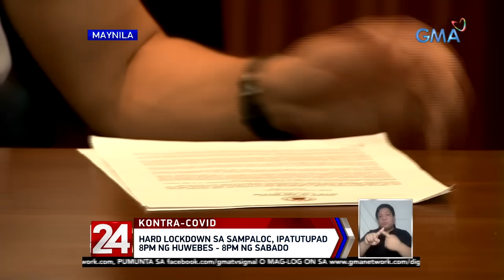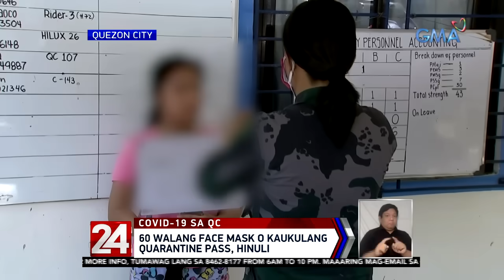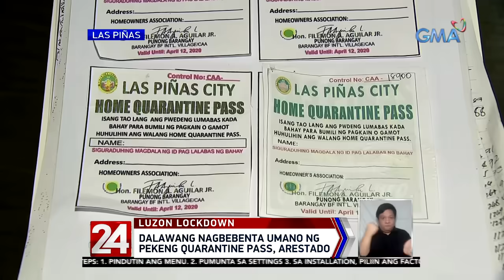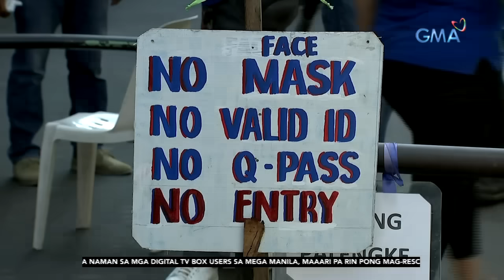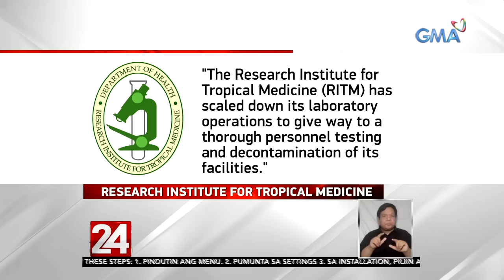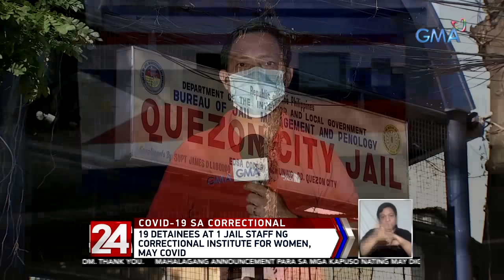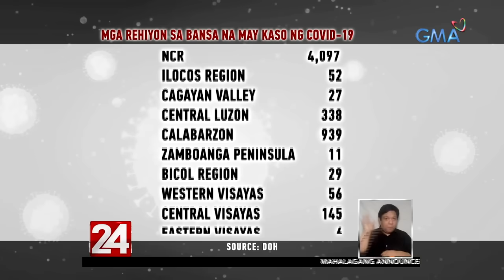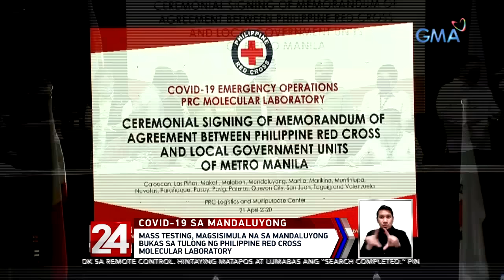24 Oras Express: April 21, 2020 [HD]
Narito ang mga balitang ating tinutukan ngayong Martes, April 21, 2020:

-Mas maraming sundalo, ipinakalat para tumulong sa pagpapatupad ng ECQ

-PNP Special Action Force, nakabantay na rin sa ilang bahagi ng Metro Manila

-Hard Lockdown sa Sampaloc, ipatutupad 8PM ng Huwebes- 8PM ng Sabado

-94 barangay sa Quezon City, nagdeklara na ng Total Lockdown

-Nasa 40 sundalo, nagbabantay sa barangay na naka-total Lockdown na

-Ayudang P8,000 sa pinakamahihirap sa Caloocan, naibigay na; Ibang residente, umaasa

-Desisyon kung ili-lift o i-e-extend ang Luzon Lockdown, ilalabas ng Pangulo sa Huwebes, April 23

-COVID-19 testing operations ng RITM, nilimitahan matapos magpositibo ang 43 empleyado

-Pinakakaunting nasawi sa COVID-19 sa loob ng halos dalawang linggo, naitala ngayong araw

-19 detainees at 1 jail staff ng Correctional Institute for Women, may COVID

-Michael V., kabilang sa mga artists na kumanta ng awit para sa mga frontliners

-Philippine Sports Arena na gagawing Mega Quarantine Facility, ininspeksyon

-Online Zumba, paraan daw ng mga taga-Carmona para fit kahit naka-home quarantine

-Repair at reblocking sa ilang bahagi ng EDSA, C-5 road at Roxas Blvd., itinuloy ng DPWH

-Mahigit 400 na trabahador na stranded sa UP Diliman, problemado

-Pagbibigay ng emergency vaccines, idinadaan na rin sa drive thru

-62-anyos na lalaki na nakapila para sa relief goods, nawalan ng malay at namatay

-26 na probinsya sa Pilipinas, walang kaso ng COVID-19

- Mag-balaeng 4Ps beneficiary, pinampuhunan umano sa droga ang nakuhang P6,700 ayuda

-Pagre-repack at paghahatid ng relief goods, ginagawa ng mga OFW para sa mga kapwa-Pilipino

-Marikina testing center, nasa huling yugto na ng proficiency test para ma-accredit ng DOH

-Mass testing, magsisimula na sa Mandaluyong bukas sa tulong ng Philippine Red Cross Molecular Laboratory

-28 HRM students mula Nueva Ecija, inabutan ng ECQ sa Boracay

-Pagbubukas ng klase, maaaring abutin pa ng Agosto

-Tom Rodriguez, nag-aalala para sa pamilyang nasa Amerika lalo na sa kapatid niyang nurse

-Batang nag-birthday at kanyang kapatid, natupad ang wish na mahagkan ang amang frontliner

24 Oras is GMA Network's flagship newscast, anchored by GMA News pillars Mike Enriquez, Mel Tiangco, and Vicky Morales, featuring top news stories from the Philippines and the hottest showbiz news on Chika Minute hosted by Iya Villania. for more.